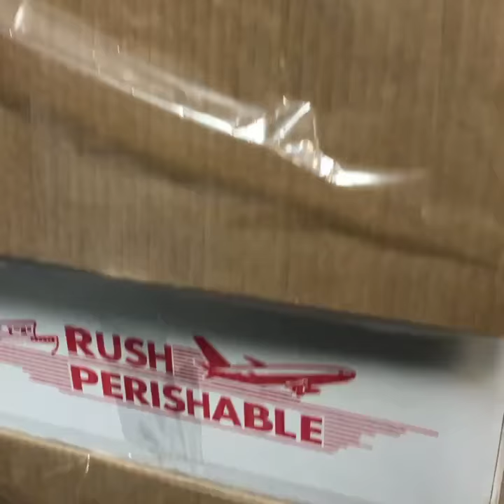Crab Shipped to your Doorstep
How the Blue Crabs are packed and Shipped.